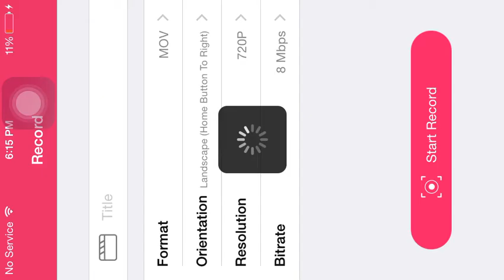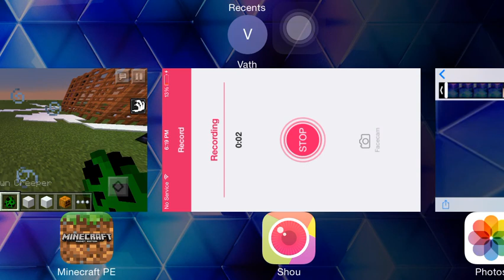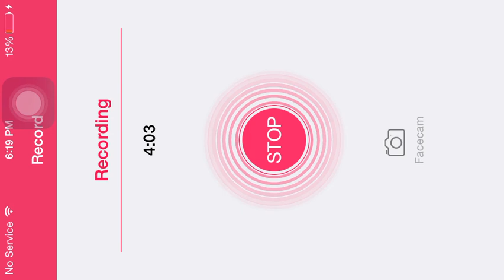minecraft 0.12.1 half of the part can't hear me srry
when I went to the nether u could not hear srey